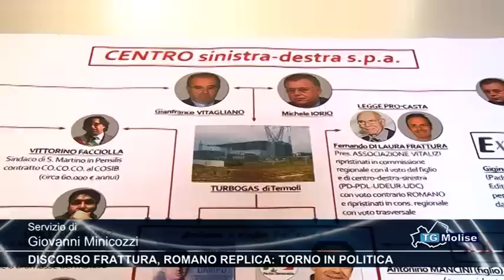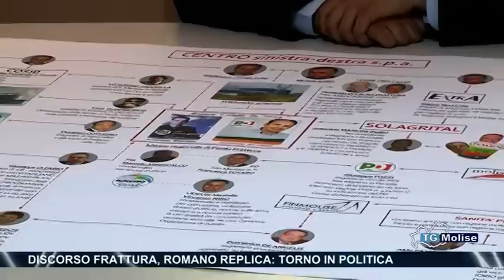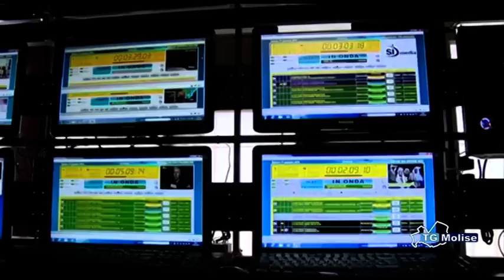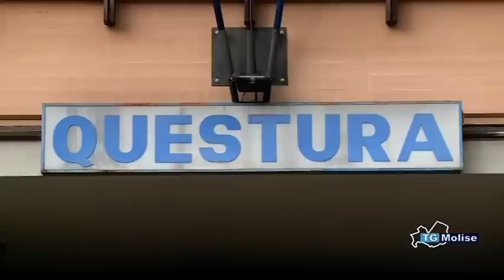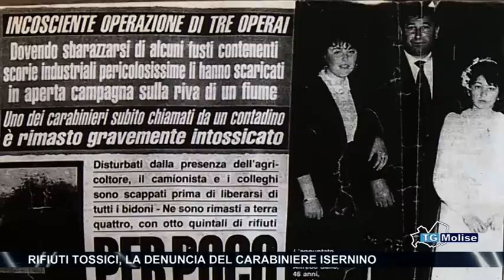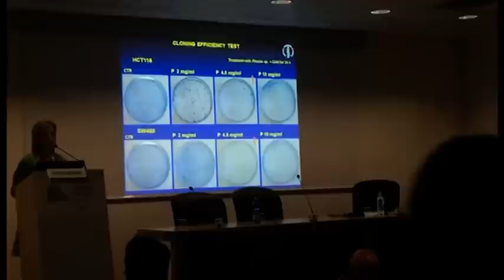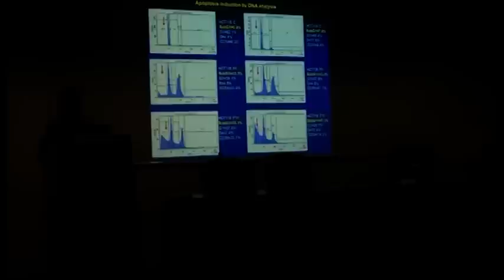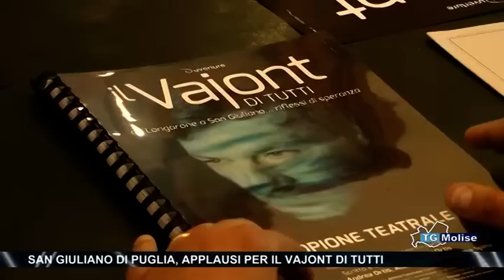Tg Molise - Telemolise - 01/07/2015 - edizione 14:00